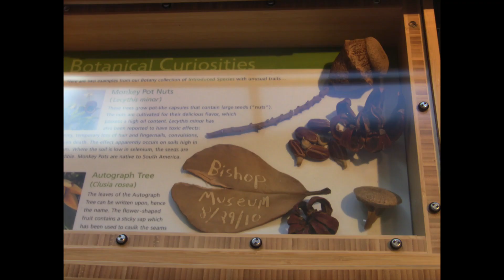2023 Summer Bishop Museum